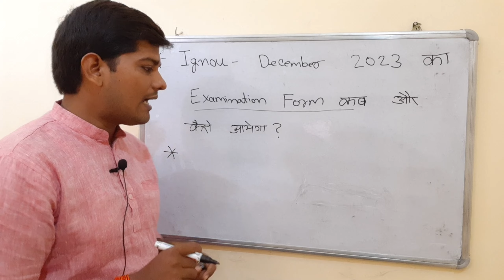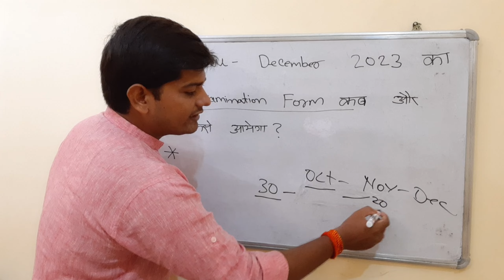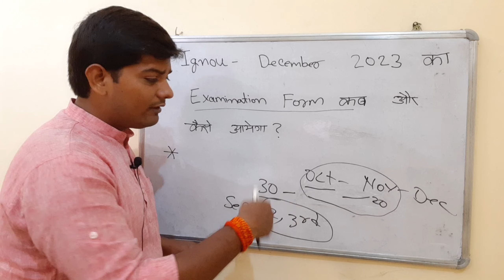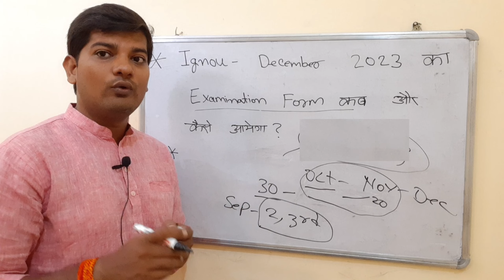IGNOU December Exam 2023 Ka Examination Form Kab aayega?